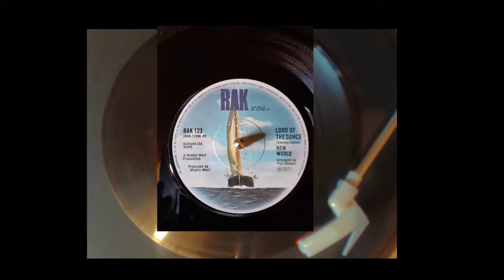New World - Lord Of The Dance 1971 Vinyl 7"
B Lord Of The Dance

Arranged By – Phil Dennys
Producer – Mickie Most
Written-By – Sydney Carter (tracks: B)

An early version of the group was called The Folksingers which consisted of , John “Fuzzy” Lee (guitar, baritone vocals) who was born on 9 March 1944, Ashtead, Surrey, England and Mel Noonan (Guitar, bass vocals) who was born on 10 November 1943, Sydney, New South Wales, Australia. Lee was a former carpenter and Noonan had been a television technician. As the folk singers, they performed around Brisbane clubs. In 1965, they added Robert Elford (guitar, tenor vocals) who was born in Townsville, Queensland, on 13 April 1932. For three consecutive years, they partook in the national TV talent quest show, "The Holden Showcase", finishing in the finals. In 1966 as The New World Trio, they recorded a David Kirkcaldie composition "What the World Needs" bw "A Wise Proverb" which included narration by James Smillie. Attracting the right attention, it was printed as a 45 r.p.m. record distributed by RCA. Selling for a dollar, the proceeds went to the Australian Freedom From Hunger Campaign.

Around 1968, Elford was replaced by John Kane who was born on 18 April 1946, Glasgow, Scotland. The band signed with EMI and headed into the Albert Music studios in Sydney to where they recorded their their debut single "Try to Remember". They later relocated to the UK. They did well on the charts with "Tom-Tom Turnaround" being their biggest hit.